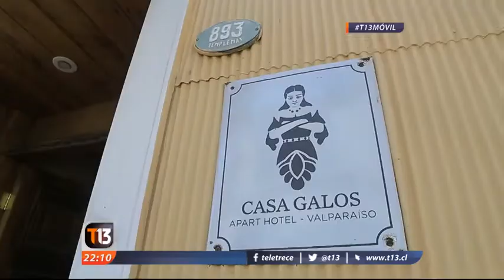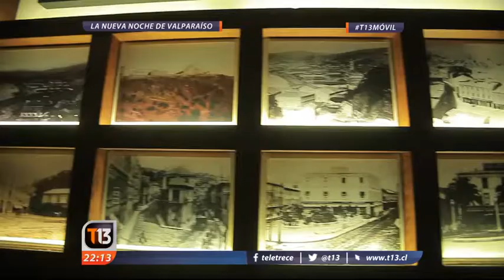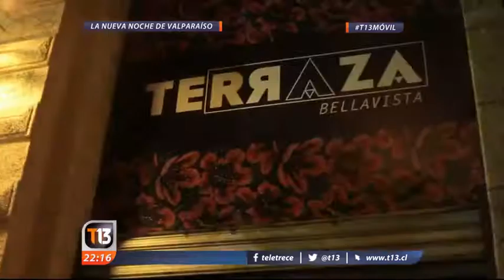La nueva noche en Valparaíso